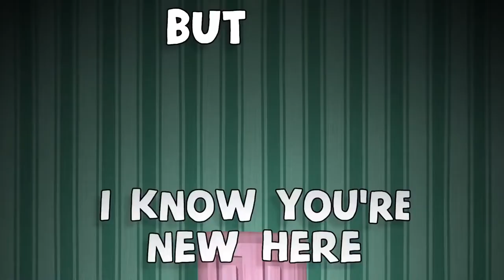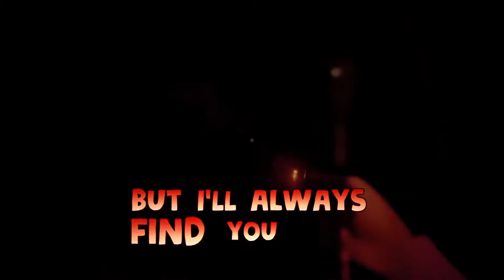Get Out [Vocals Only] (DAGames)